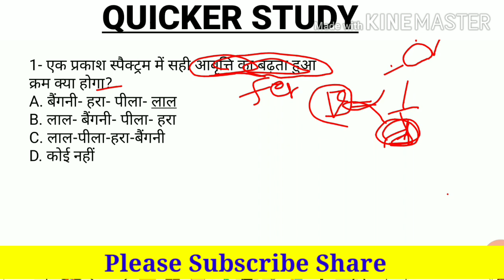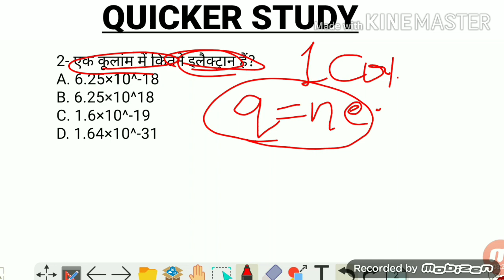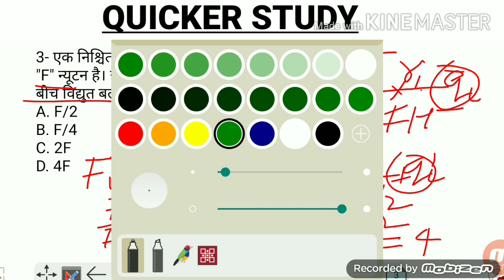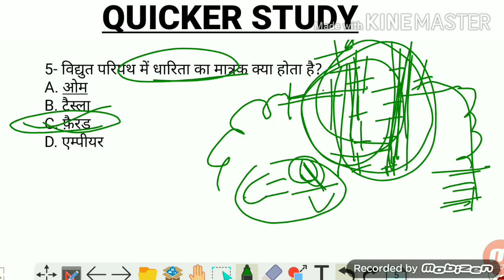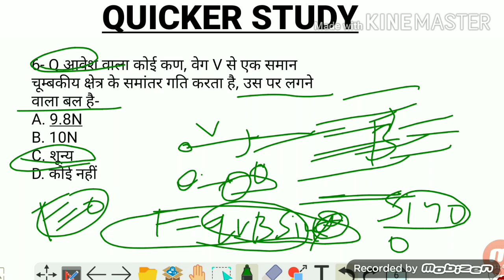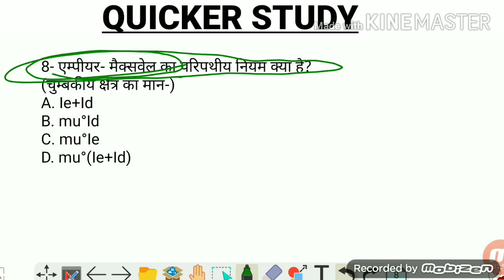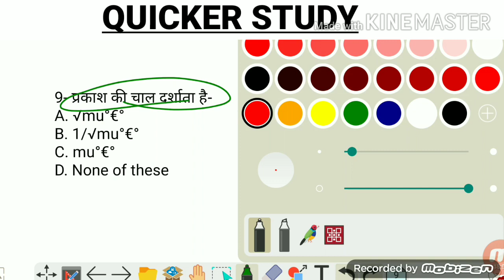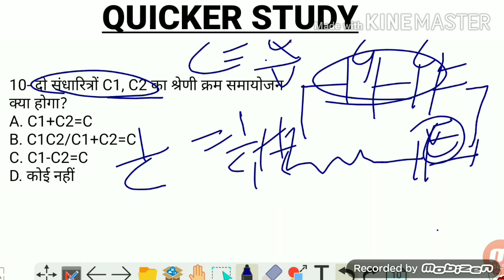PHYSICS (TECHNICAL+NA ) top भौतिक विज्ञान के विख्यात प्रश्न।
टांपिक:

Indian Army;
SSC GD Constable;
अन्य टांपिक-

धन्यवाद,